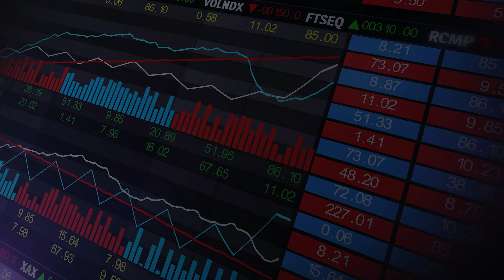Mortgage Minute with Jason Waters | Market Update - What is the Latest?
As CEO of JW Financial Group, Jason Waters takes his 20 years of expertise as a certified financial planner to help you navigate the ways to grow your business. On Cash Flow, Jason sits with CEO's, entrepreneurs, and CFO's to discuss their business, industry trends, and tips for cash flow management. A Cobb County native, Jason is a graduate of the University of Georgia, where he majored in Finance. He also serves on the Marietta City Schools Board of Education.